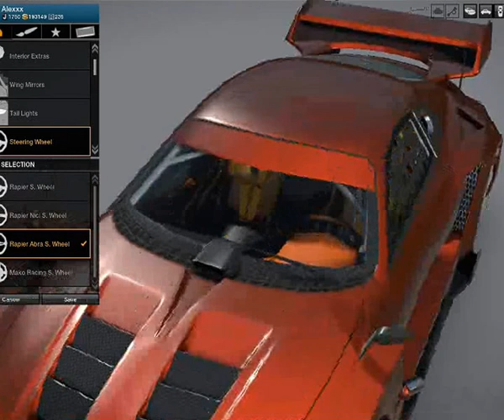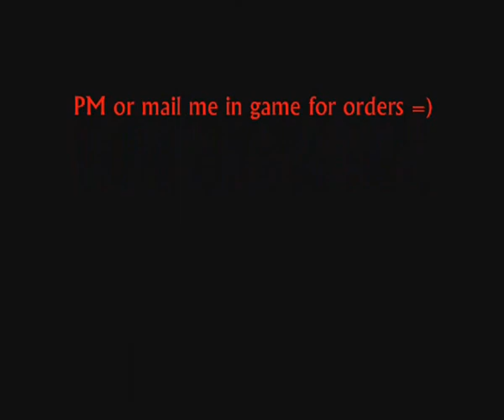Bishada Mako- new kit showcase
A lil demo of new kit for criminal Bishada. Also selling this stuff, search me on Obeya server =)